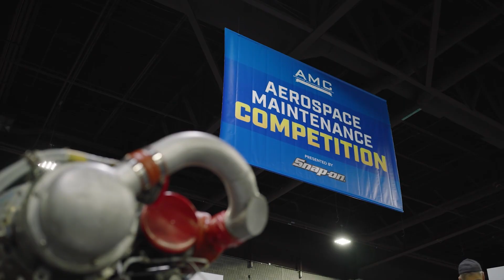2023 Aerospace Maintenance Competition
The 2023 Aerospace Maintenance Competition, where 84 teams from around the world competed in 26 events, is in the books. The AMC brings together teams from schools, airlines, military, general aviation, repair and maintenance organizations, and space to compete against each other in real-life maintenance scenarios.

This year, American sponsored six teams of aviation maintenance technicians and three student teams from Aviation Institute of Maintenance — Chicago, George T. Baker Aviation Technical College in Miami and Tulsa Tech in Tulsa, Oklahoma.